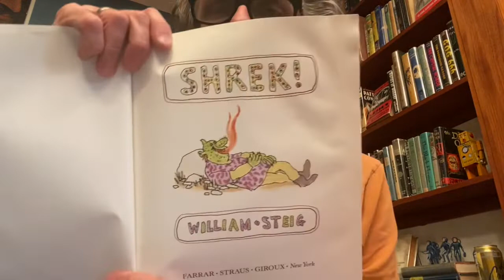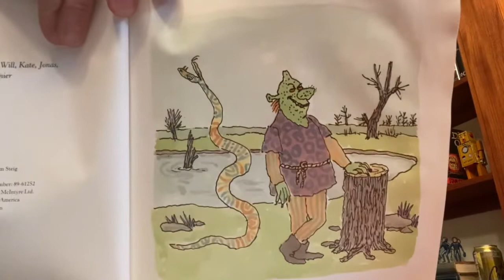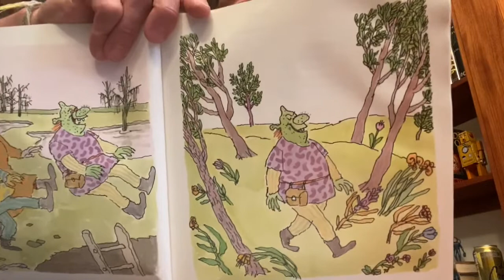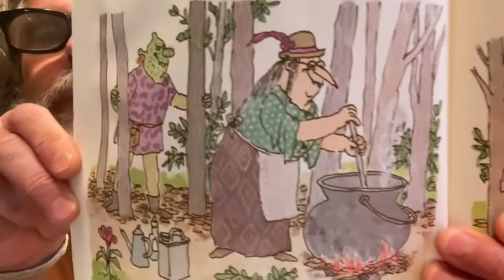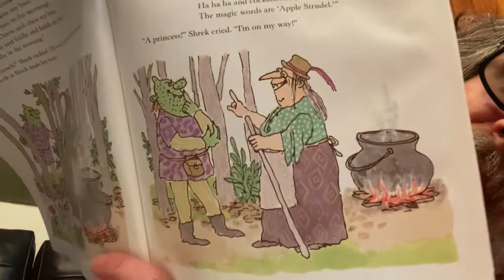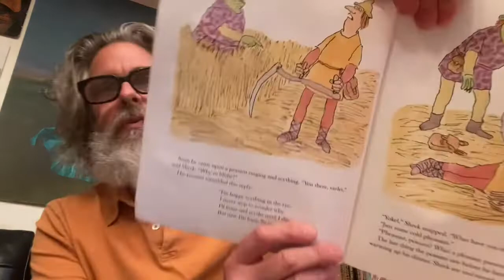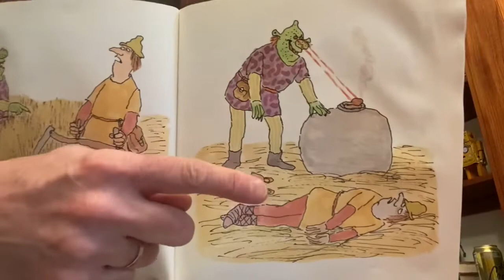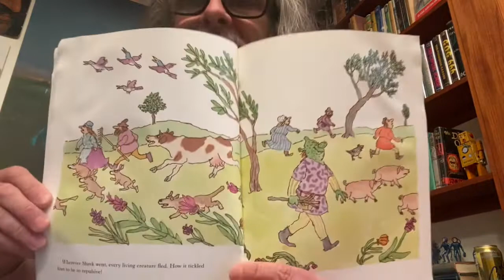Story Time: “Shrek” (Part 1 of 2)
By William Steig